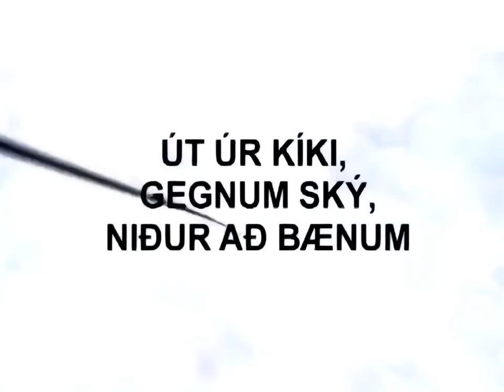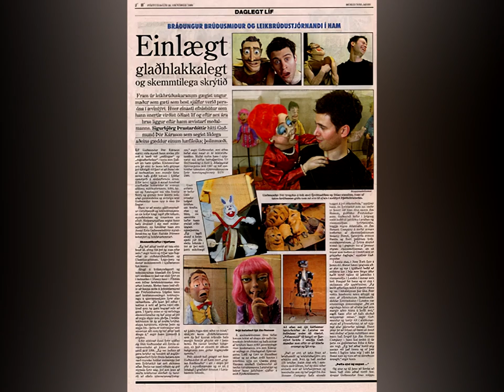Latibaer Puppetry video collection 1999 to 2002 | WIT puppets, commercials and demo & pictures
Puppetry by Guðmund Þór Kárason, who says he probably only has one talent: patience.

He is mostly self-educated in puppetry and puppet management, but has read many books, magazines and watched videos on the subject. "I've always been making something, for as long as I can remember," he says.

His interest in film-making and cartoons was there from an early age as a boy, but it was not until a visit to Disneyland in Florida that the magic of puppetry came to him. While he was waiting to buy tickets for a 3D movie about the Proud Actors, he watched a very entertaining puppet show on TV screens above the ticket office. "Then it came to me that this was something I could do. In my heart I am an entertainer and I enjoy telling stories that make me happy. In the puppet theater I get to build a puppet, create characters, direct them and tell stories - this is a platform that combines everything I have always been interested in"

"I studied philosophy at the University of Iceland for two years because I thought it was important to train the mind no less than the hand, and switched to art studies after that" he explains. "Many puppet artists I have met abroad have forgotten themselves in that world. There is a lack of a broader background, but it is precisely from a rich background that good ideas emerge. "

In a surprisingly short time, he has managed to make a name for himself in the Icelandic puppet world and some of his puppets have become personal friends of Icelanders. Like the furry rooster in the play about Glanni Glaepur. The rooster was built by Guðmundur at the request of Latabær and he also played him on stage in the National Theater.

-- Taken from an interview in October 1999 --